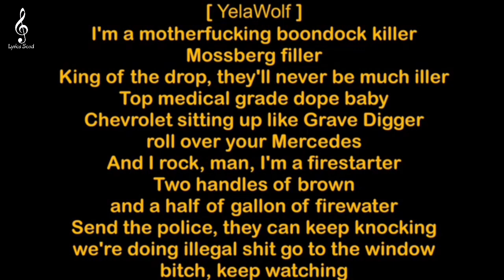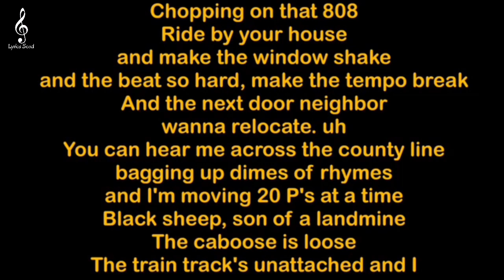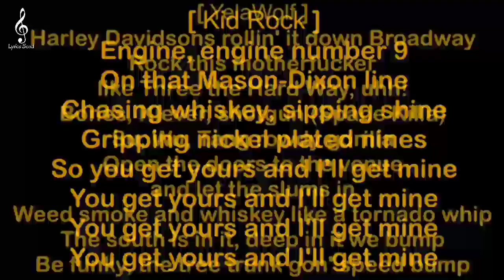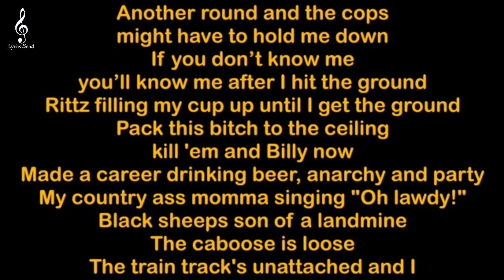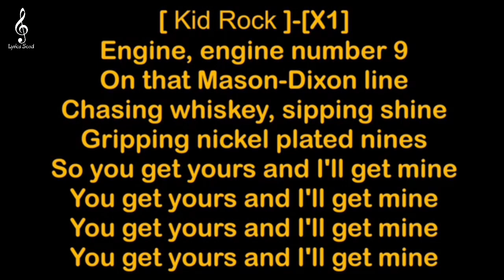Yelawolf ft. Kid Rock - Get Mine (HQ & Lyrics)